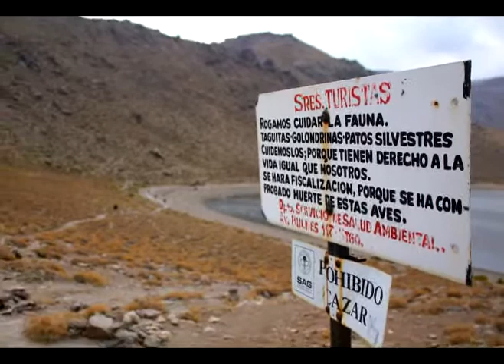Los Malayos en la laguna del Copín, Los Andes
Salida a la Laguna del Copín en Los Andes.
Club Andino Los Malayos